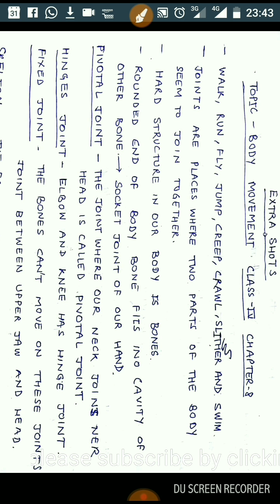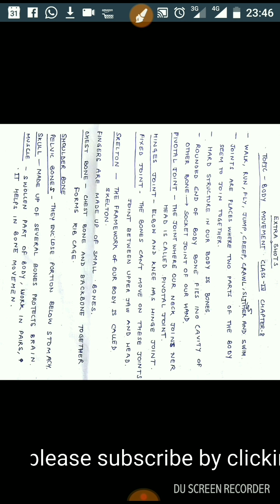SESSION 89: GENERAL SCIENCE PART 12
Friends is video m Mene rrb k purane papers k questions bataye h.u r able to remember these important questions after watching this video and these questions are important from examination point of view.thanks for watching.